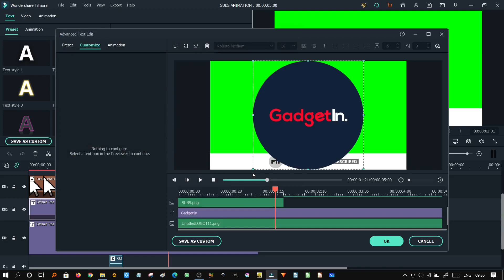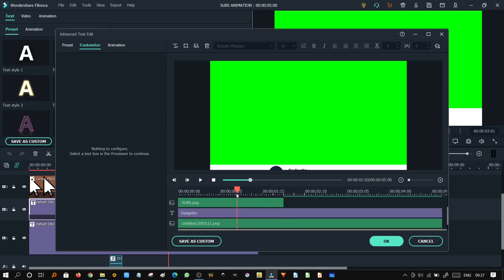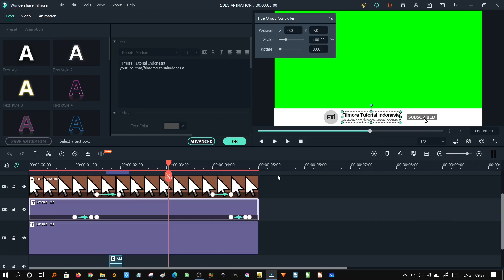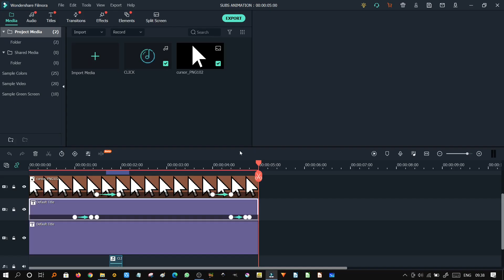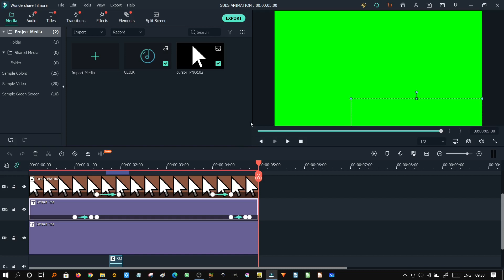Bagi Bagi Animasi Subscribe Button Terbaru Untuk Filmora X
DILARANG KERAS, MEMBAGIKAN ULANG TEMPLATE INI, SAYA TIDAK IZINKAN
Link Download yang sedang kamu cari
Password zip : filmoratutorialindonesia
Template bisa dipakai jika kamu menggunakan filmora x ya

Kesulitan download? cek tutorialnya disini